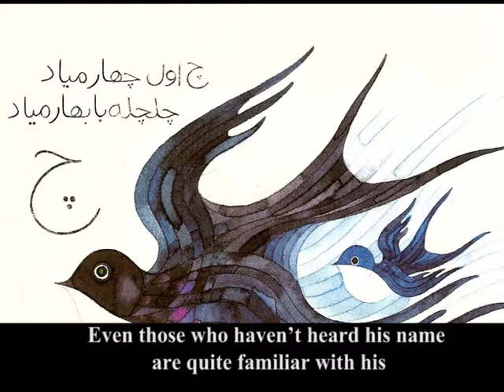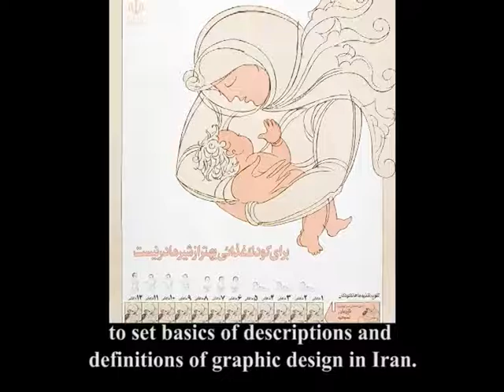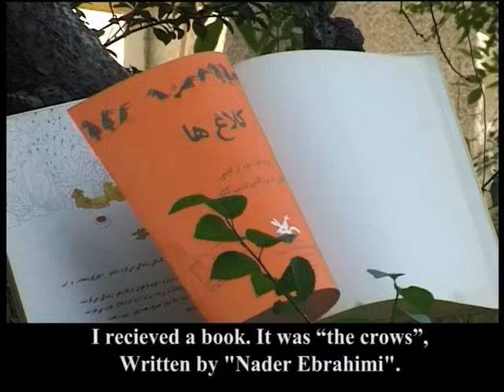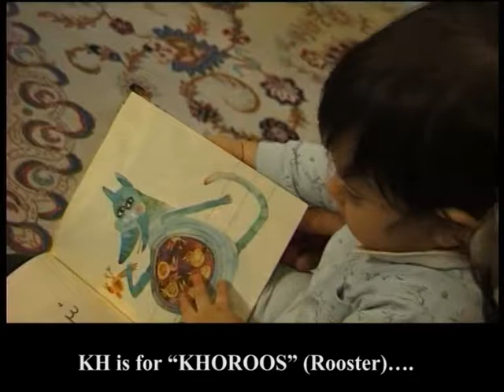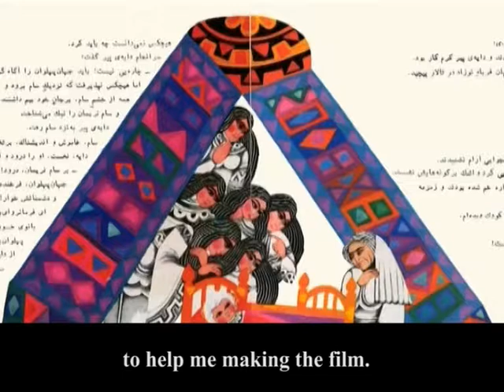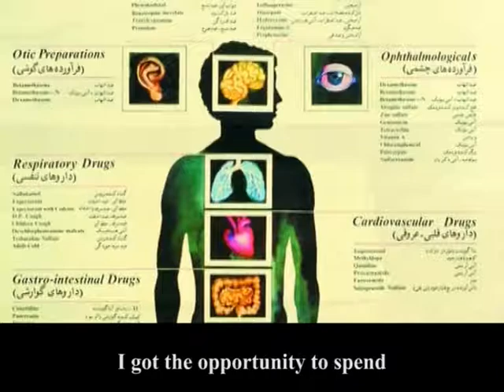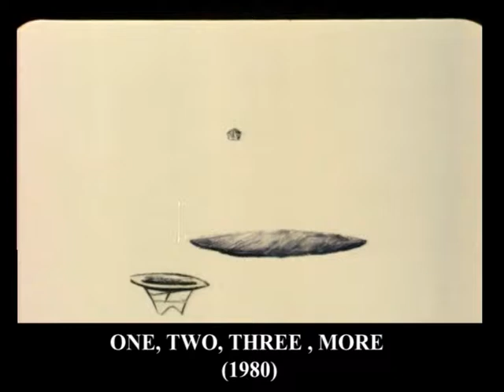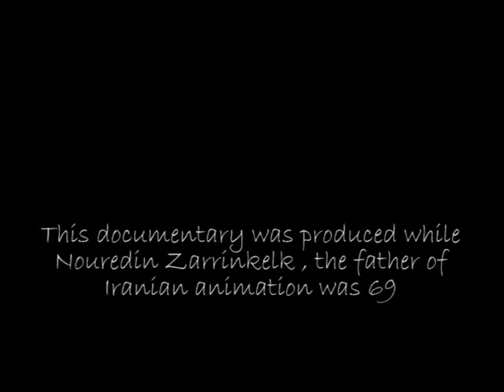"Kelk e Zarrin" short version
A shorten version of Noureddin Zarrinkelk's biofilm, KELK E ZARRIN, Directed by Nahid Rezaei 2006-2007